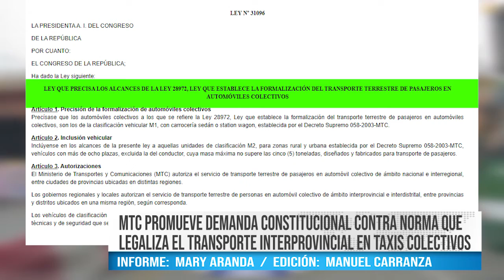MTC PROMUEVE DEMANDA CONSTITUCIONAL CONTRA NORMA QUE LEGALIZA EL TRANSPORTE LOS TAXIS COLECTIVOS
MTC PROMUEVE DEMANDA CONSTITUCIONAL CONTRA NORMA QUE LEGALIZA EL TRANSPORTE INTERPROVINCIAL EN TAXIS COLECTIVOS - BEST CABLE NOTICIAS